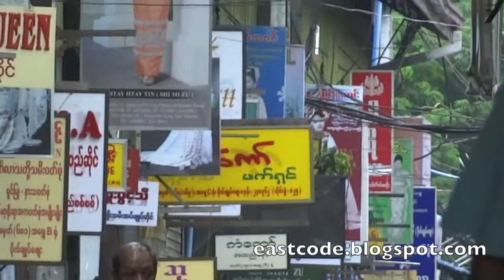early morning at Bogyoke Market or Scott Market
Bogyoke Market is the new name for old  Scott Market . This market become more like a tourist trap and more and more souvenir  shops open up to accommodates all foreign visitors to Yangon city

i walk pass this market in the early morning to reached a small train station behind .